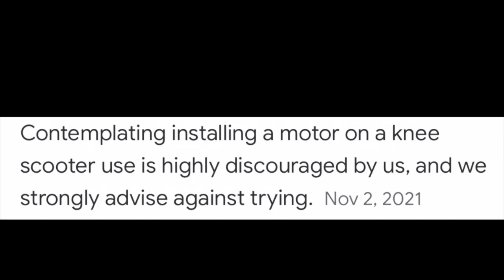Motorized Electric Knee Scooter!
After injuring your ankle, you get a knee scooter. But why push when you can ride!

As far as I can tell, this is the world’s first motorized electric knee scooter!

Checkout some more photos and the build on my portfolio!